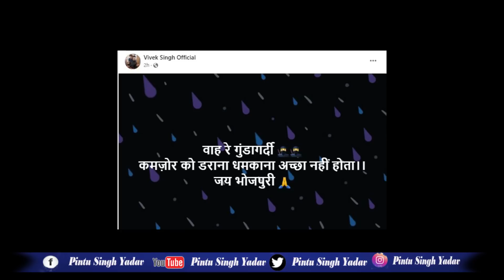Mahesh PANDEY और Vishal मामले में Mahesh के सपोर्ट में आये Manager VIVEK SINGH - देखे क्या बोले ?